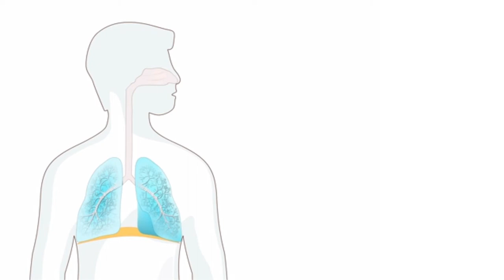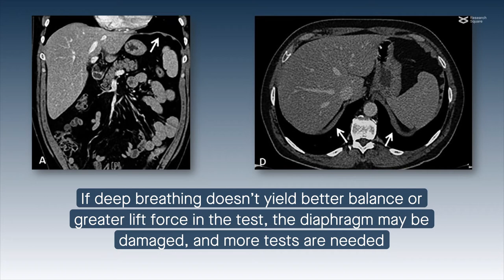A new noninvasive test to evaluate diaphragm function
Bordoni and Escher. “Functional evaluation of the diaphragm with a noninvasive test.” Journal of Osteopathic Medicine (2021)